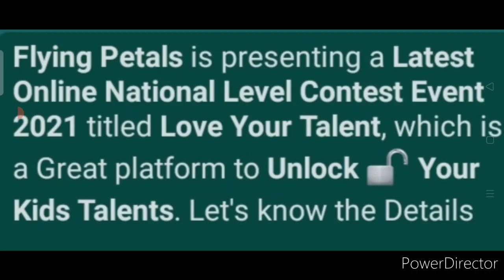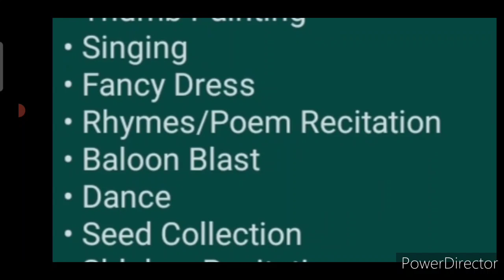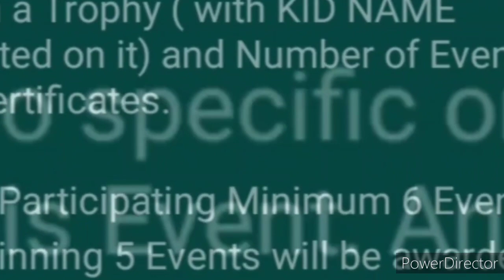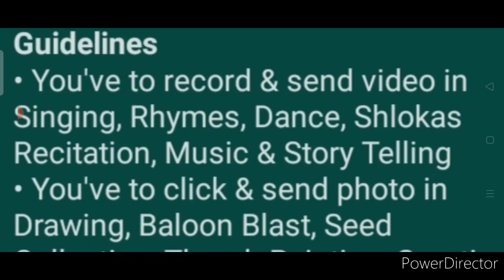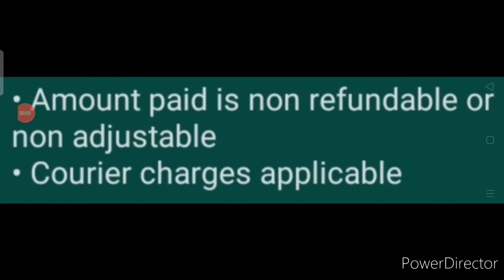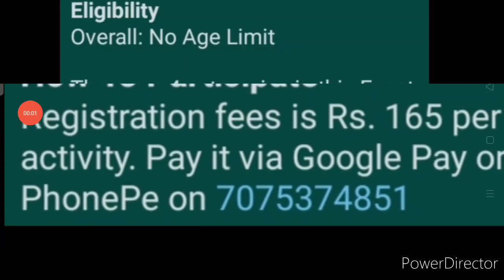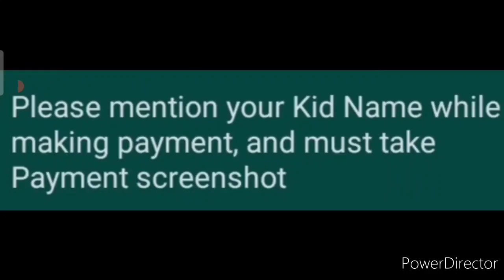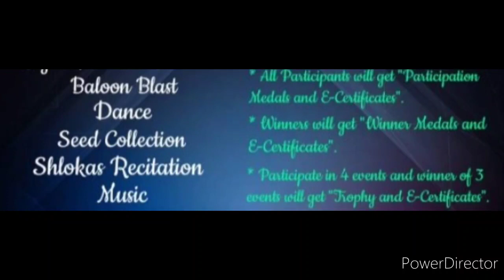Trophy🏆 For Winners, Medal🏅🥇🥈🥉 For All - Online Contest Event 2021 With 15 Popular Activities😎🤩